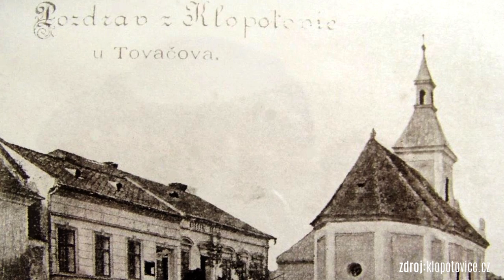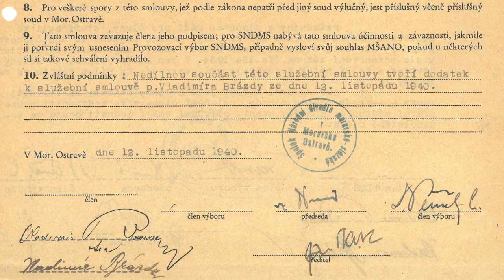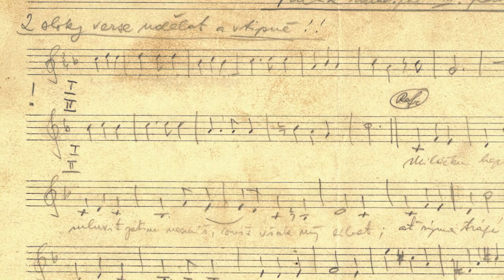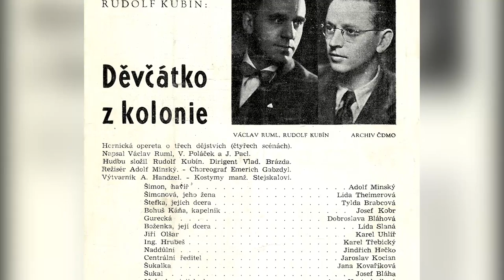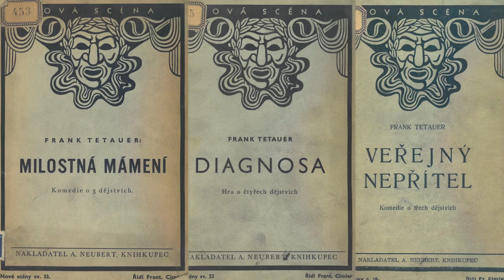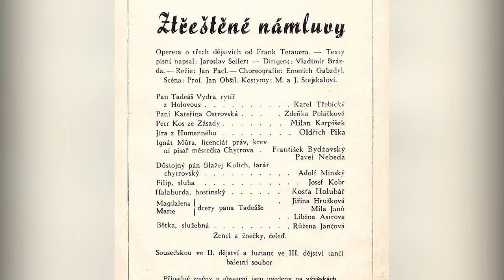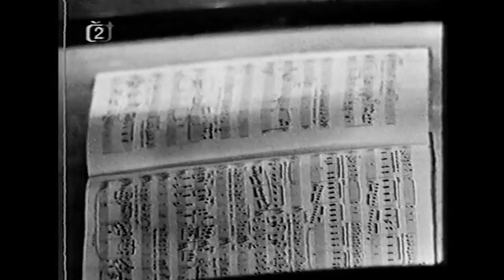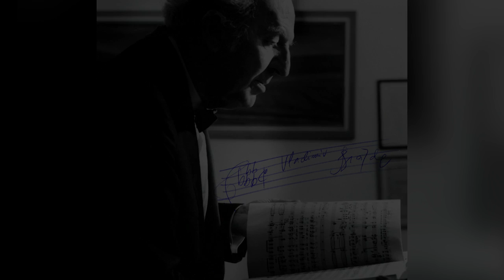Videovýstava DIRIGENT VLADIMÍR BRÁZDA – Národní divadlo moravskoslezské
Loni oslavil své 100. narozeniny výjimečný a legendární dirigent a skladatel Vladimír Brázda (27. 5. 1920, Klopotovice – 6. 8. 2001, Ostrava). NDM proto připravilo unikátní videovýstavu!
V Ostravě působil Vladimír Brázda od roku 1939 nejprve jako korepetitor baletu, později jako korepetitor a sbormistr opery. Po osamostatnění operetního souboru roku 1945 se stal jeho dirigentem, od roku 1950 dokonce jeho šéfdirigentem, a v této funkci setrval až do roku 1988.
Vladimír Brázda byl zaníceným muzikantem, vynikajícím klavíristou, ohnivým diskutérem, výborným společníkem, znalcem života, nadšeným řidičem, milovníkem tenisu, a hlavně Ostravy a operety! A my vás zveme na procházku jeho vzpomínkami, nejen těmi od bílého klavíru…